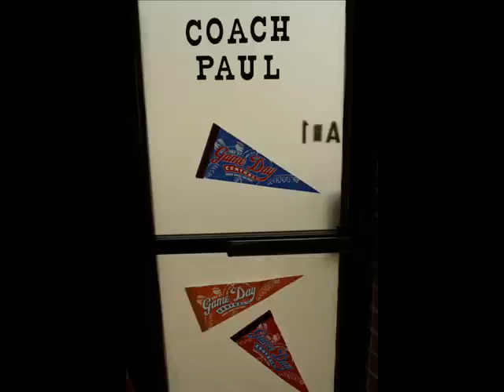St. Thomas Presbyterian VBS 2007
Game Day Central: Were Heroes Are Made! Photos and music from our VBS.